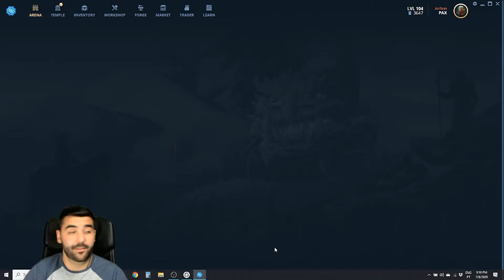You Should Always Be Expecting This... | Gods Unchained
Giveaway Quizz (5$ in Eth to the first correct answer in the comments below, I will reply to the winner and request the public address.

Which Death Spells Did I Use?